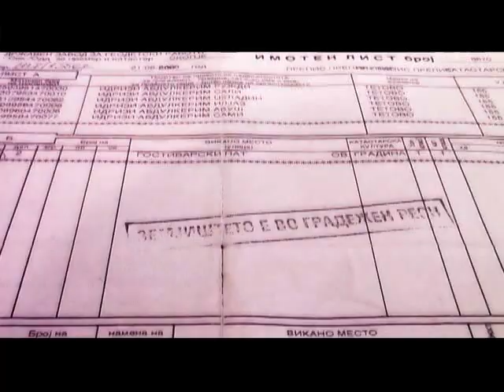Najava za KOD so Snezana Lupevska 28 emisija